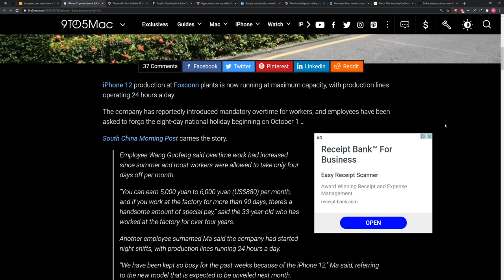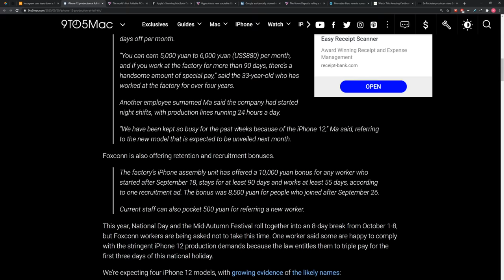iPhone 12 Production in "Overdrive"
Clip From Lew Later (PS5 Fine Details Revealed in New Photos and Tear Down